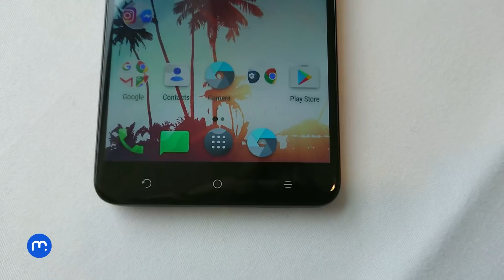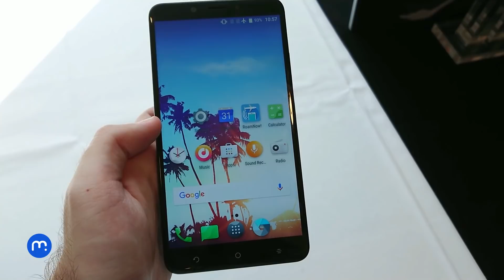Alcatel A7 a A7 XL (IFA 2017)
Partnerem zpravodajství mobilenet.cz z IFA 2017 je Alza.cz

- Alcatel nám v Berlíně nepředstavil jen své nové vlajky, ale krom nich jsme si mohli vyzkoušet i dva telefony řady A7
- Ty se snaží zaujmout zejména většími displeji, přičemž třeba takový model A7 XL nabídne hned 6palců
- Zároveň mají oba modely nabídnout silný hardware a kvalitní fotoaparáty za přitažlivou cenovku